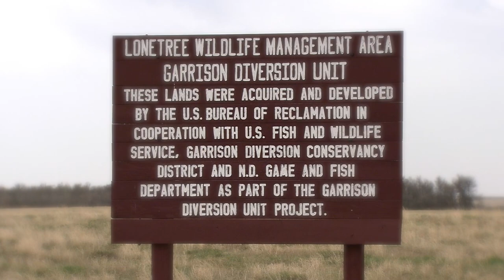Remembering Theodore Roosevelt: National Parks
Theodore Roosevelt was a hunter, but he also held the belief that animals needed to be protected. With the creation of bird reservations, national game preserves, national forests, and countless other conservation projects, Roosevelt was able to protect wildlife from people and people, in turn, from wildlife.